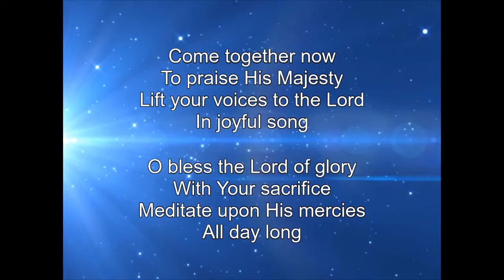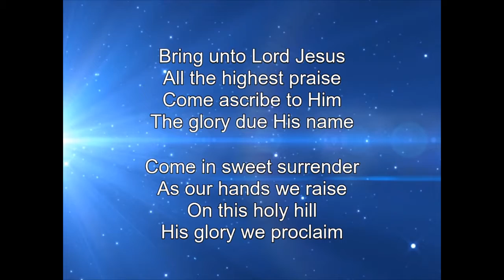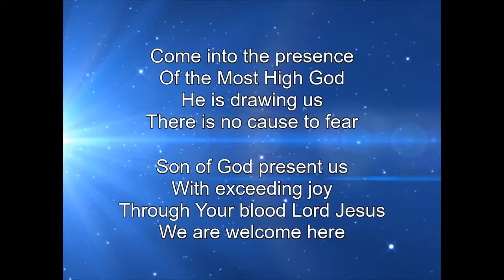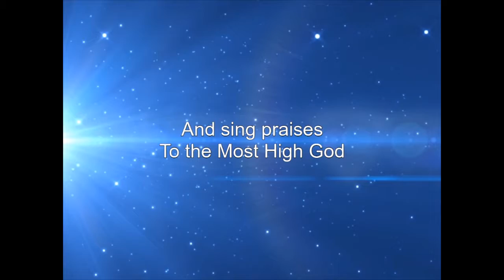Blessed Be The Name Of The Most High God